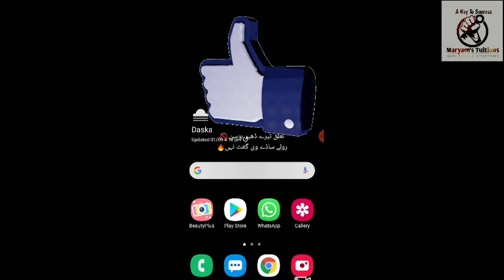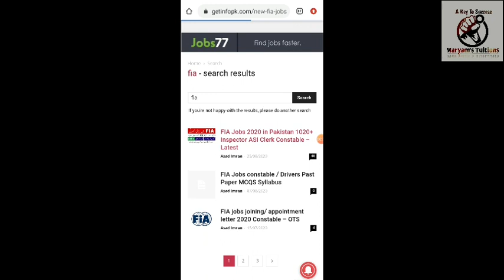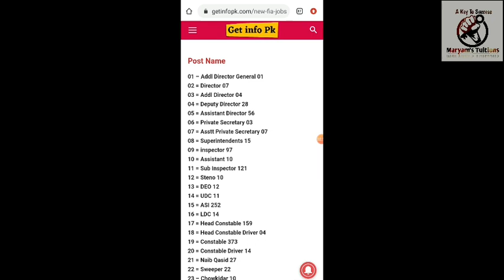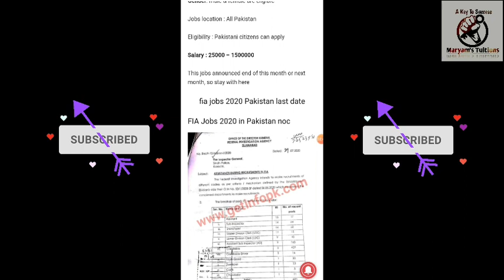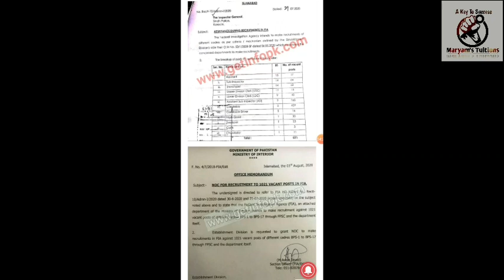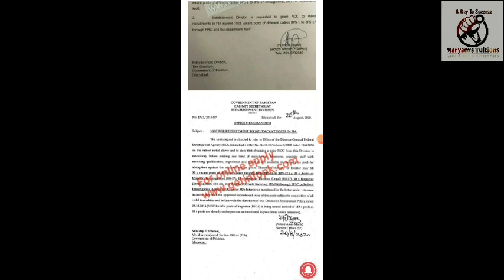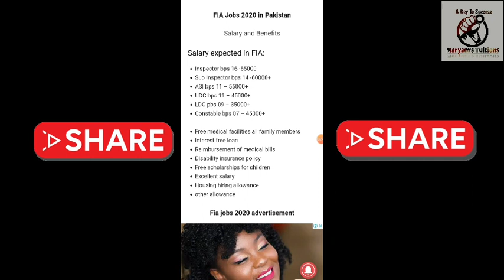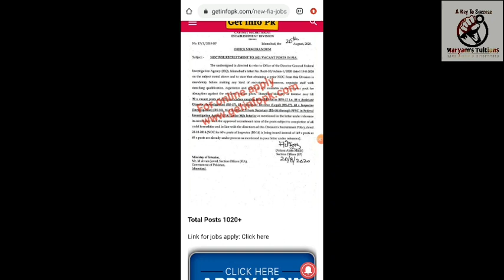FIA Jobs 2020 In Pakistan Education, Salary, Benifits,Federal Investigation Agency Phase-2 2020-2021